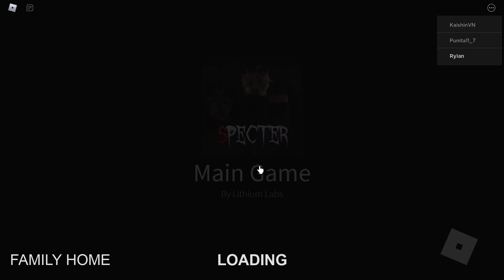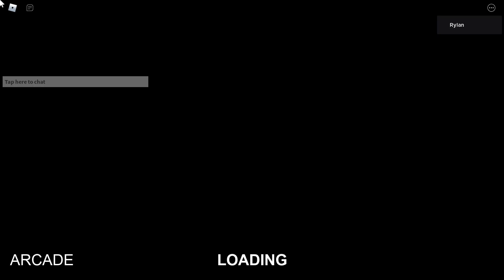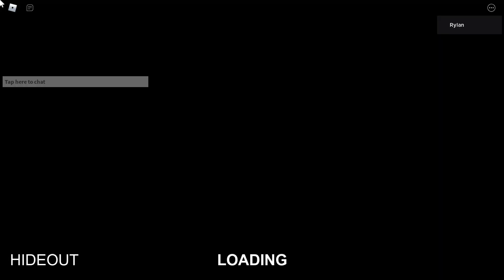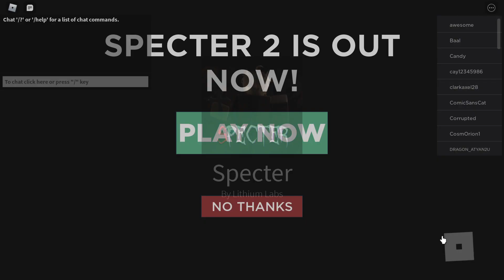Specter - To the beggining and to the end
ik specter 2 is out and im unfortunately probably gonna quite specter!!! join us today for one last play of specter 1. Roblox users are! BFFRylan1, Fusion_Water and ZayZayOMG2